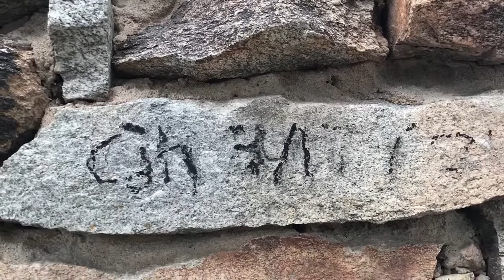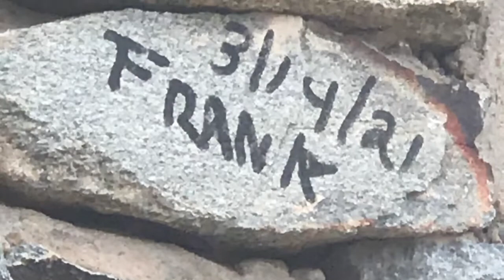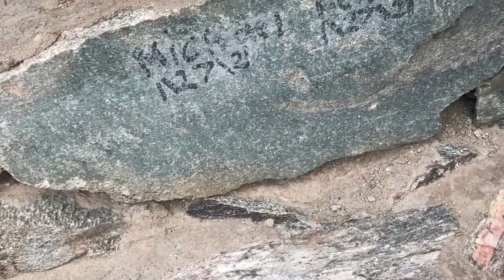Spring break hike Vlog 4